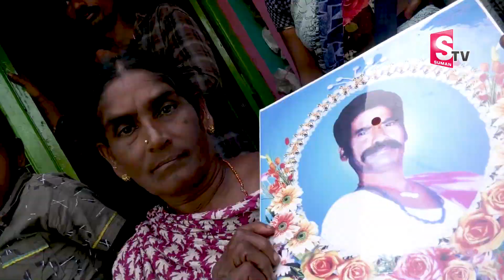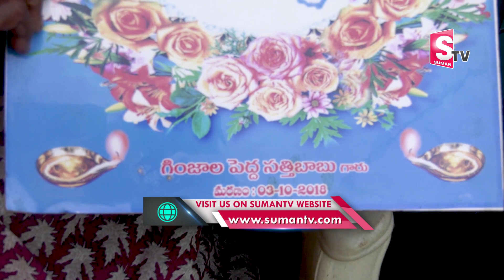10 రూపాయల అప్పు తీర్చటానికి .. అమెరికా నుండి వచ్చిన NRI కుటుంబం | Pedda Sattaiah Family Interview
10 రూపాయల అప్పు తీర్చటానికి .. అమెరికా నుండి వచ్చిన NRI కుటుంబం | Pedda Sattaiah Family Interview